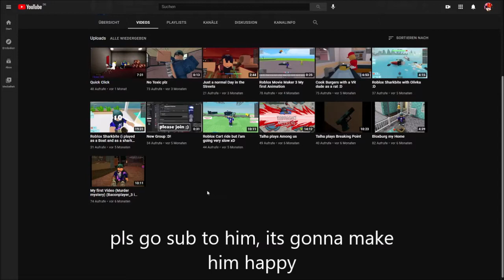a shoutout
in this video i give someone a shout out.